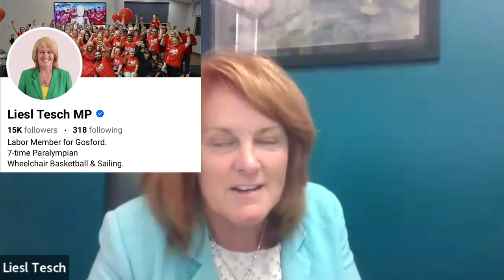TWL028 How a catastrophic injury made an Olympic champion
An absolute powerhouse of a woman driving inclusivity and ability for all, Liesl Tesch is sharing her story from what some would consider to be a challenging childhood to a catastrophic injury at 19. Liesl has triumphed as a paralympic champion and more importantly a champion of the people. Liesl shares how you can be more inclusive as a business owner and as a person. After this episode had wrapped Liesl realised she didn't share the one thing she really wanted to share and that was around supporting women in trades. A passionate supporter of all people having opportunity, women in trades is one of those areas she really supports. Finally, Liesl wanted you to know that the NSW government has a business concierge as support for small business owners, please take a moment to check them out if you are looking for some support.